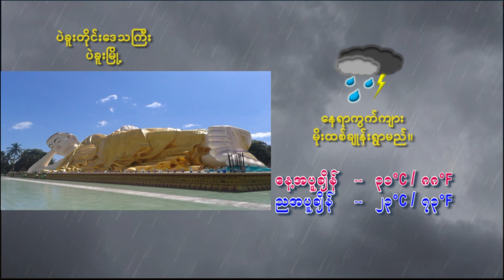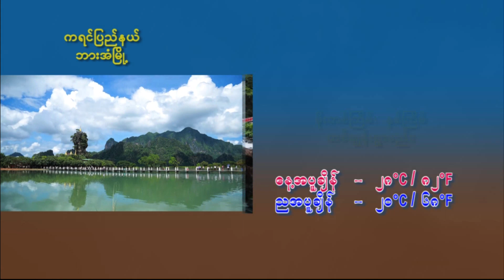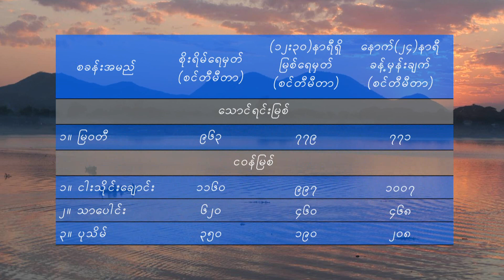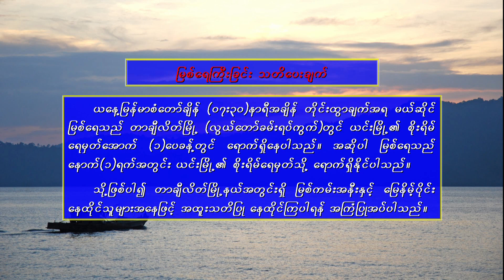2 10 2022YMH